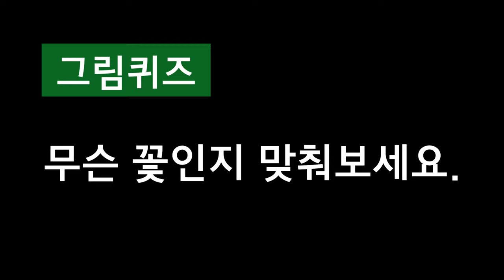자연관찰 | 6월 여름꽃 | 금계국 개망초 접시꽃 밤꽃 | 흔하디 흔한 6월의 꽃 | 특수학교 수업 자료 | 특수교사 순해샘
6월인 요즘
학교가는길 그리고 길에서
아주 많이 볼 수 있는 꽃들입니다.

꽃도 자세히 관찰해보고
이름과 꽃말 알아볼까요.